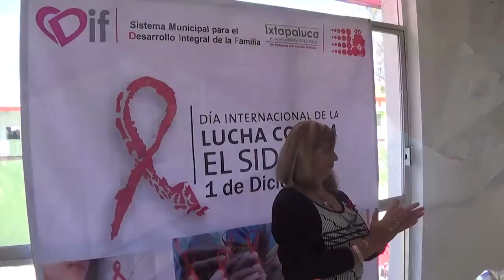Día Internacional del SIDA